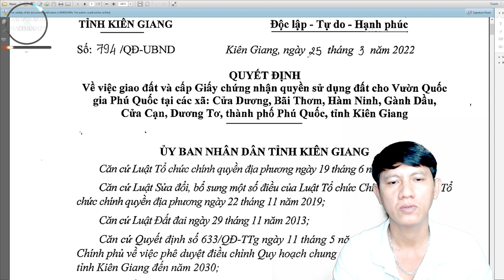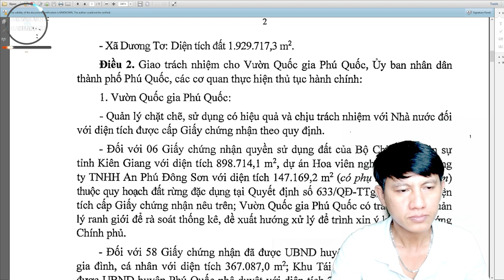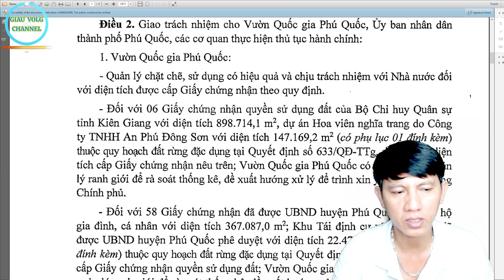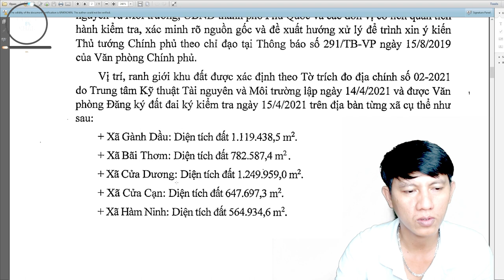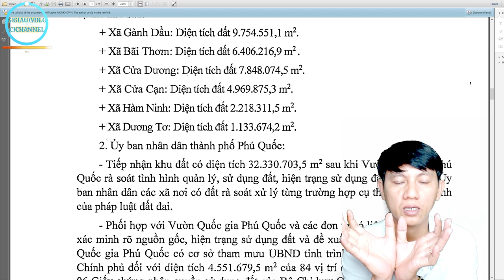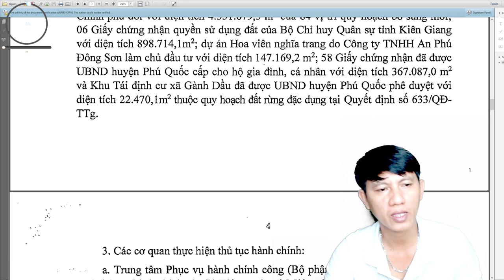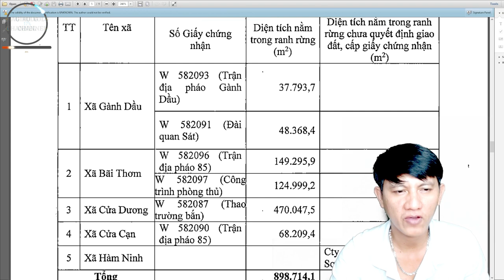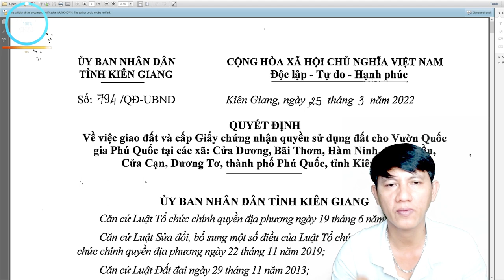Ranh rừng cấp giấy chứng nhận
Hay! xinh chào cả nhà,clip kênh chia sẽ không vì mục đích lợi ích cả nhân.Nhằm chỉ hướng tới cộng đồng bất động sản thành phố Phố Quốc,để có cái nhìn chung với anh chị nhà đầu tư bất động sản,anh em môi giới bất động sản và bà con trên đảo phú quốc có sỡ hữu bất động sản.Kênh muốn chia sẽ thông tin nhằm hướng tới sự minh bạch,để hạng chế ruỗi ro thấp nhất cho cộng động nói trên.Hy vọng clip này không làm ảnh hưởng đến quyền lợi chung,và mọi thông tin kênh chia sẽ chỉ mang tính chất để tham khảo.Không thể thay thế pháp lý chính thống của cưa quang chức năng có thẩm quyền,mọi thông tin về bất động sản xinh cả nhà hãy đến với cơ quan chức năng có thẩm quyền xin thông tin quy hoạch là chính xác nhất.Nếu cả nhà có thắc mắc xinh để lại commad em sẽ tương tác lại nhé thanks!